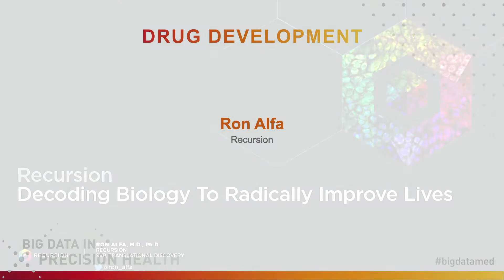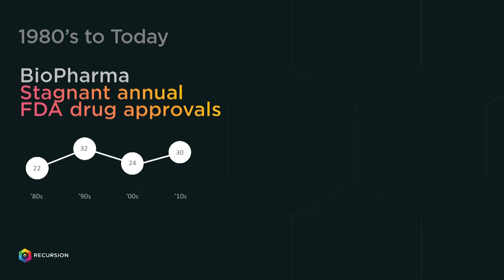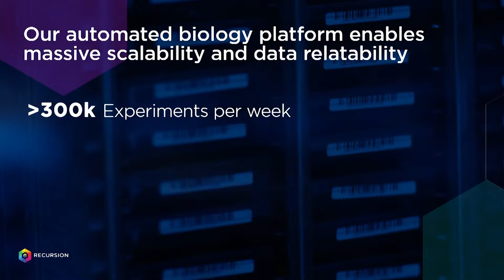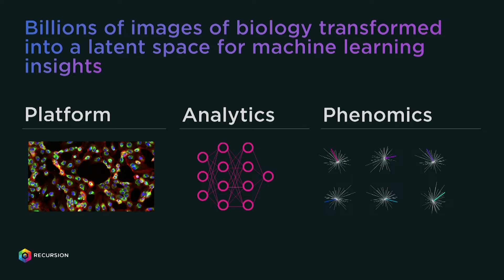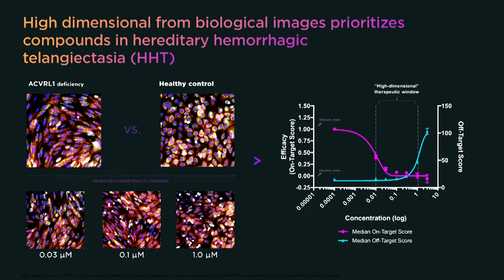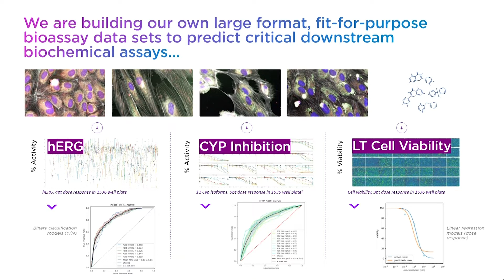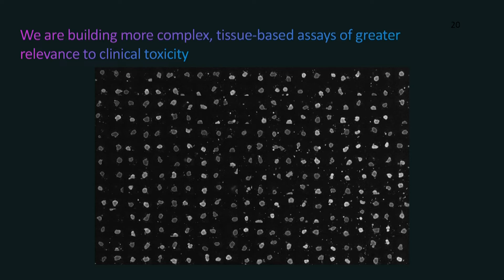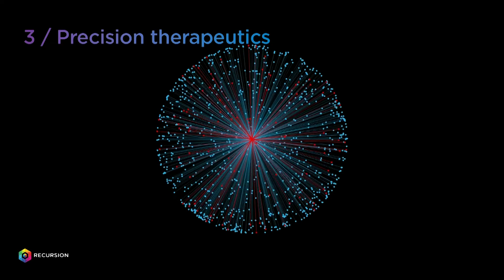Ron Alfa, Recursion - 2019 Stanford Medicine Big Data | Precision Health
Ron Alfa, MD, PhD, of Recursion spoke on a panel about drug development.